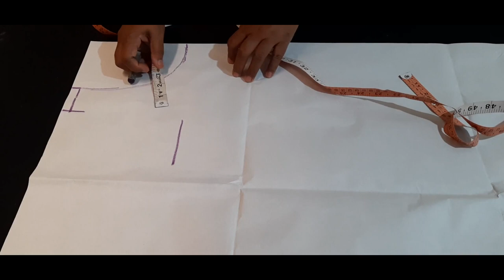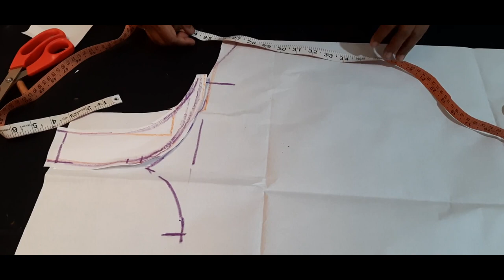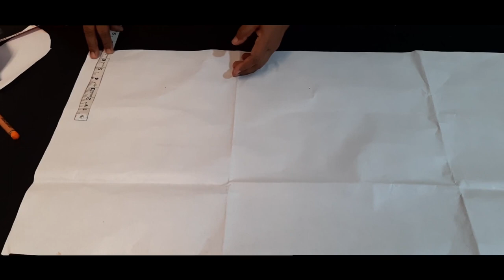නයිටි එකක් පහසුවෙන් මසාගනිමු | අගල් 36 රෙද්දෙන් යාර 2යි | How to sew a night dress